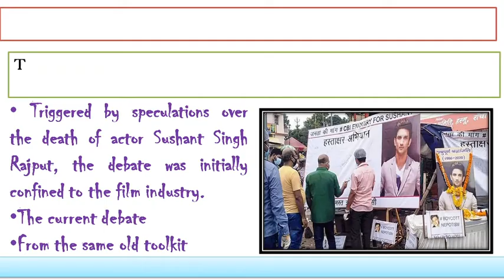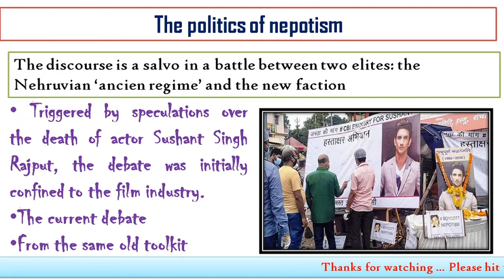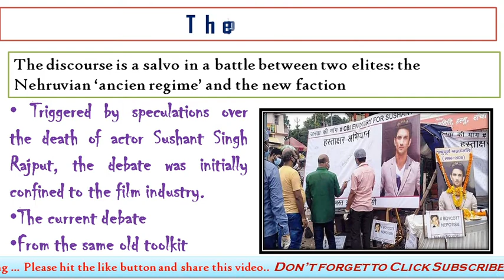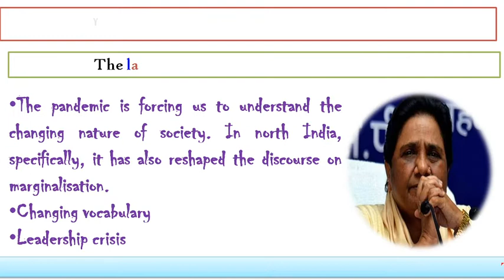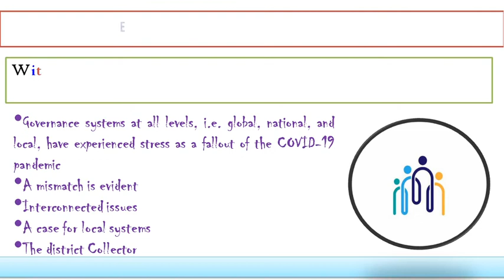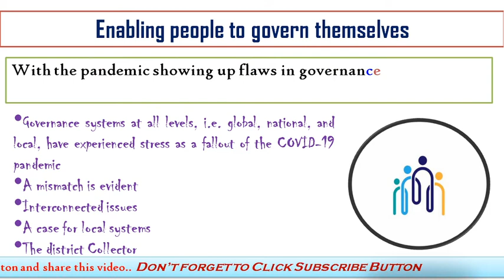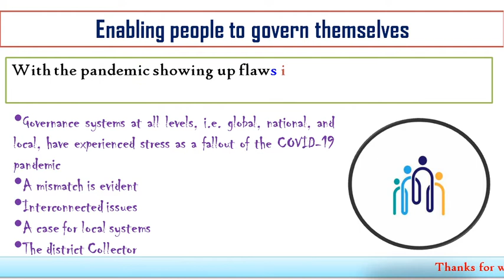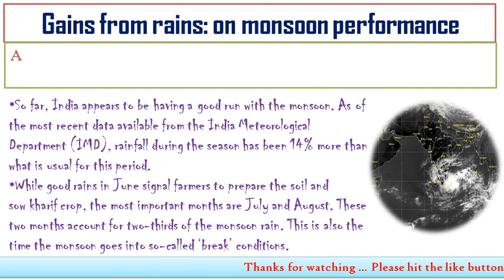7:00 AM - The Hindu Editorial Analysis |14 July 2020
7:00 AM - The Hindu Editorial Analysis |14 July 2020 | The Hindu Analysis|
14-July-2020 | The Hindu Newspaper Analysis | Current Affairs for UPSC CSE/IAS
14  July 2020 - The Hindu Editorial Discussion & News Paper Analysis
The Hindu Analysis | The Hindu Editorial Analysis 14 July 2020

This video of comprises of The Hindu Daily Editorial Discussion and News paper Analysis covering important articles and editorials
Chapters
0:00 Intro
01: 08 Cartoon
01:33 The politics of nepotism
10:23 Yet another challenge to the Dalit movement
14:01 Enabling people to govern themselves
21:00 Gains from rains: on monsoon performance
23:51 Social media links in description

The Hindu Editorial Analysis 14 July 2020 | Current Affairs 2020 | The Hindu Analysis UPSC IAS PSC

14 July 2020 - The Hindu Editorial Discussion & News Paper Analysis in Hindi [UPSC/SSC/IBPS]

UPSC
UPSC IAS Syllabus
UPSC Syllabus
UPSC Online
UPSC Exam
UPSC CSE 2020
Civil Preparation
UPSC Preparation
UPSC Motivation
UPSC Online
Crack IAS
Crack UPSC
UPSC FPFO
EPFO 2020